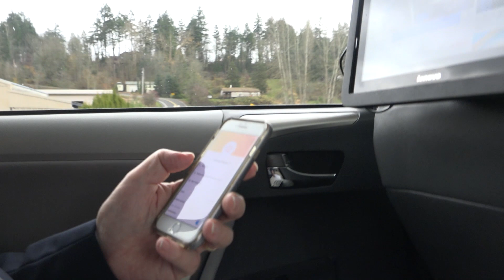Kymeta's satellite-connected car test drive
GeekWire's Alan Boyle takes a ride in a car equipped with a satellite internet connection using Kymeta's new antenna.